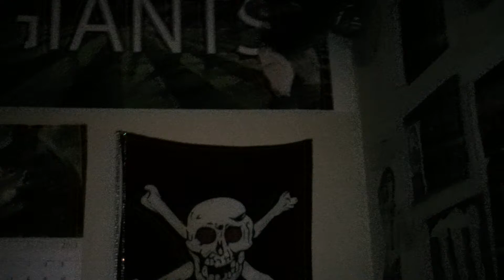Freestyle Adventures-Prez,Kit,and FaFa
Reality as we know it 24/7 we do this...Freestyle session with the Monster Squad